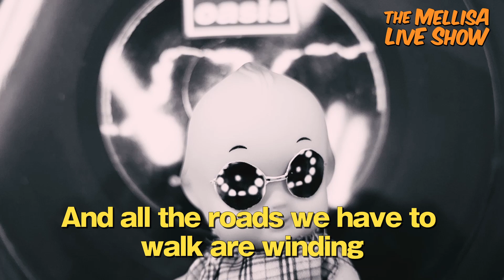[Wonderwall / Oasis] the Mellisa Live Show #104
こんばんは、明日のギターヒーローを夢見るメリッサです。
今回はOasisの「Wonderwall」にチャレンジしてみました。

心が忘れたあの人も膝が重さを覚えてる今日この頃、みなさまいかがお過ごしでしょうか？わたくしはと言えば先ほど動画編集をしてくれてるザッキーことマコゥトニシザッキーに「ねぇねぇ線状降水帯って」と話かけたところ、「筋肉少女帯、あと俺は高木ブーだ！って言いたいんでしょ？」などと返され、まったくもってその通りだったので「えぇ、はい・・・」などとへどもどしながらこの概要欄を書いている次第でございます。ウクレレはじめちゃおうかしら、アーハン。

さて、わたくしの愛した90年代UKロック特集、最終週の今回はやっぱりOasisから。「Wonderwall」でございます。わたくし的にOasisはちょいちょいアコギ＋ストリングスな曲があるイメージで（Whateverとか）、この「Wonderwall」もアコギ＋チェロな感じなんですけれども、Google先生によると実際にレコーディングに使用されたのはチェロではなくてメロトロンという楽器とのこと。メロトロン、何だろう新手のスイーツか小林製薬の抗菌目薬っぽい響きがするのですよ。ええ。

はい、演奏と歌。例によって冒頭のひとりぼっちアコギには苦労しました（しかも結構長い）こういうのみなさんどう演奏されてるんでしょうか？わたくしはメトロノームのキッコカッコだけを頼りにひとり減量苦に耐えるボクサーのように弾いてるんですけれども、何かいい方法あれば教えていただきたいのですよ。あと途中でエレアコの電池が切れてベスト電器まで走ったのも今ではいい思い出です、いや、今日の午前中のことなんですけれども。四角い電池ってコンビニに置いてないんですね。そんなわけでアコギパートやり直しで都合二回弾いております。ニバイニバーイ。

今月のわたくしの愛した90年代UKロック特集、いかがだったでしょうか？来月も何がしか特集するのですよ！えーっと、現在6月30日の午後6時41分、わたくしの概要欄待ちのザッキーの視線が痛すぎるので今回はここまでなのですよ！来週もお楽しみに！あと演奏は計画的に！バイバイキーン！

Guitar: Mellisa Kato
Vocal: Mellisa Kato
DTM: Mellisa Kato
Video Editor: Makoto Nishizaki